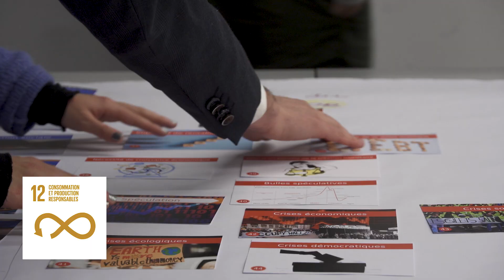Objectifs de développement durable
En 2023, notre rétrospective des projets met en lumière notre engagement en faveur des Objectifs de Développement Durable (ODD). Des objectifs 1 à 17, chaque initiative a contribué à créer un impact positif et durable dans le monde.